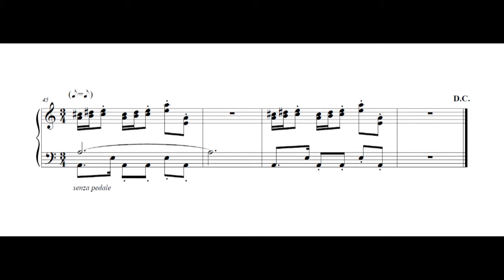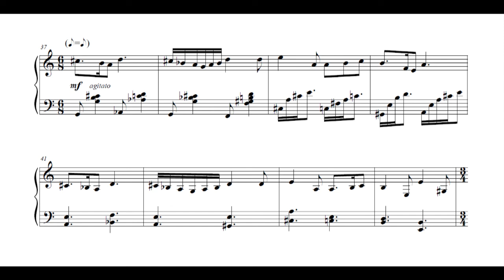Paper Mario: The Origami King - Exploring Shangri-Spa (Piano Sheet Music)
"Exploring Shangri-Spa"
Composed by (some subset of) Yoshito Sekigawa, Shoh Murakami, Yoshiaki Kimura, Hiroki Morishita, and Fumihiro Isobe

Here's a random choice from Origami King, one of the tracks from the fifth (green streamer) area.

It's a really interesting piece - a march-like Dorian sound at first, then a light and whimsical Lydian sound, before changing up the rhythm and introducing some pretty weird chords later to sound almost intimidating before the track loops back to the start. It's disorienting but not quite hostile, perfectly embodying the confusion when you first arrive in "heaven" during this part of the game :P